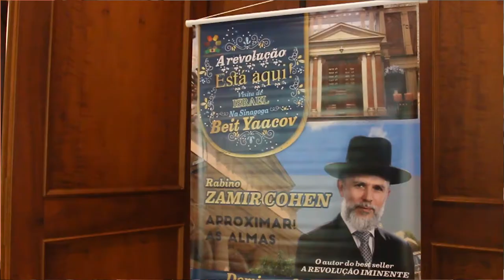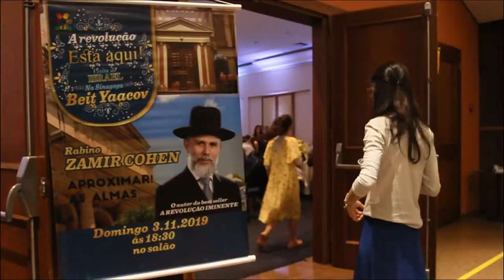Seminário Hidabroot Brasil 2019 - Momentos!